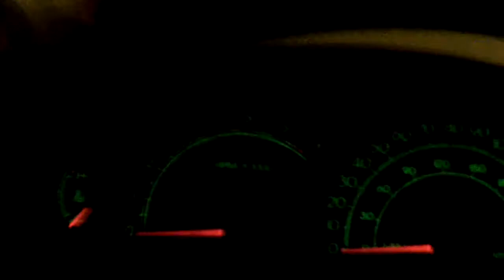Midnight Realse Of SSF4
midnight release at Gamestop for Super Street Fighter 4 and a tournament!! =O ryan loses lol